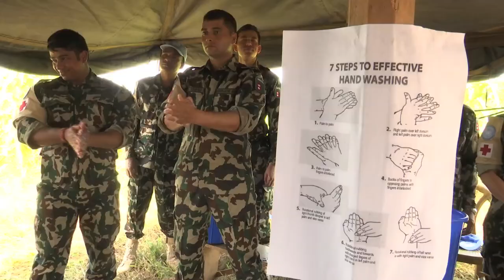UNMISS PEACEKEEPERS ADOPT LOCAL NURSERY AND PRIMARY SCHOOL IN JUBA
At a school in Juba, hundreds of pupils gather together, curiously listening and mimicking the actions of Nepalese military medics, as they demonstrate proper hand-washing and hygiene techniques.

Moses, a young boy attending the school, is among the curious listeners, and the techniques seem to have quickly struck a chord with him.

SOUNDBITE: MOSES, PUPIL, QUEENS NURSERY AND PRIMARY SCHOOL
“We wash our hands because of disease. When you come in the toilet, you get many disease. When you want to eat, you wash you your hand. When you come from toilet, you wash your hands to be clean, so no diseases come.”

It was an important lesson for Moses on an important day for his school, Queens Nursery and Primary School, when peacekeepers from the United Nations Mission in South Sudan adopted it this week, to contribute to its continued development and growth.

Located in Nakitun village, just outside the UNMISS base in Juba, the school rose from the ashes of the July 2016 crisis and reopened just last February with only 50 pupils in attendance.

Now several hundreds of pupils are enrolled, bringing a beacon of hope to the community. Yet, the pupils need protection, not only from harm originating from conflict, but also from disease causing pathogens.

On Wednesday, peacekeepers paid the school a special visit as part of their commitment to the learners and the community, with proper hygiene as one of the things to impart to their protégés.

The peacekeepers are mindful of one fact: The people of South Sudan are at a high risk for communicable diseases due to overcrowding and poor water, sanitation, and hygiene conditions. Proper hand-washing techniques and hygiene promotion can remove pathogens, reduce disease risk, and literally save lives.

Salina, a teacher at Queens Nursery and Primary School, emphasized how education can boost proper hygiene amongst pupils.
SOUNDBITE: SALINA, TEACHER AT QUEENS NURSERY AND PRIMARY SCHOOL
“I hope this one in this way by so doing it will prevent them from getting disease. It will even encourage them to know, to learn how they can manage to maintain their bodies.”

The peacekeepers engagement with the local school, led by the office of the UNMISS Deputy Force Commander, is part of the mission’s civil-military cooperation program to interact with the people of South Sudan on a local level.
SOUNDBITE: LT COL UJJAL THAPA, COMMANDER OF THE NEPALESE SIDDHIBOX BATTALION
“From the Battalion headquarter we have an annual CIMIC program. We conduct these things in various places. In South Sudan, in Juba, and in other places also. We want to go closer to the people and we want to help something, like this orphanage. We are here to support them. We gave today the bath to the small children at the orphanage. And we gave food and some school bags and sports. Definitely it will improve the relation between the public and UNMISS”

Following the hand-washing demonstration and hygiene awareness activity, the peacekeepers presented learners with new backpacks, scholastic materials, and sporting items to bolster their education.

As a final treat, children, teachers, and parents were invited for a tasty chicken curry lunch which they gobbled up with delight.
SOUNDBITE: KALTHOUM, MOTHER OF PUPIL AT QUEENS NURSERY AND PRIMARY SCHOOL
“I am very happy with their presence and the assistance they offer to us parents and our children”

UNMISS staff members also donated uniforms to 250 pupils last July and the peacekeeping mission will continue to support the school, as a part of helping to build a durable peace in the country through education.